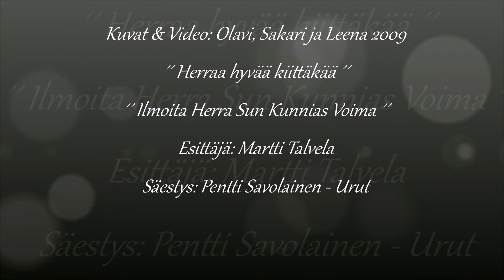Martti Talvela & Pentti Savolainen - Herraa hyvää kiittäkää, Ilmoita Herra Sun Kunnias Voima..🎵🎵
@eiootoskaan Kuvat Hankasalmen kirkonmäeltä ym. 2009🙏🙏🎵